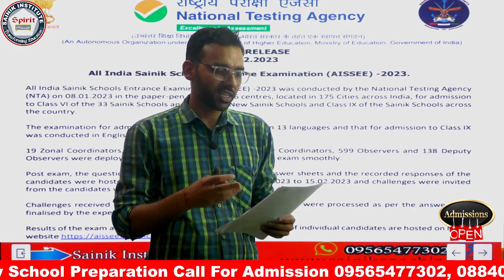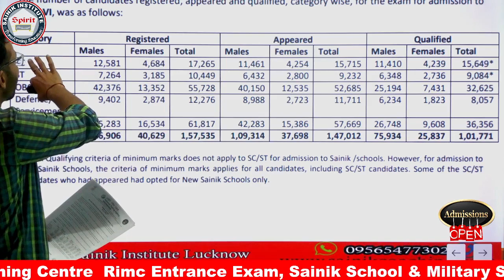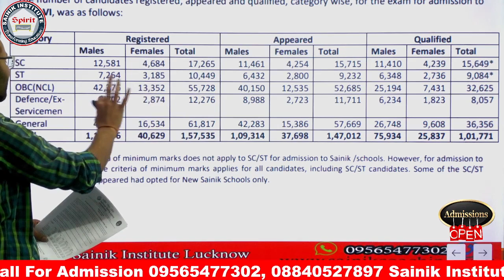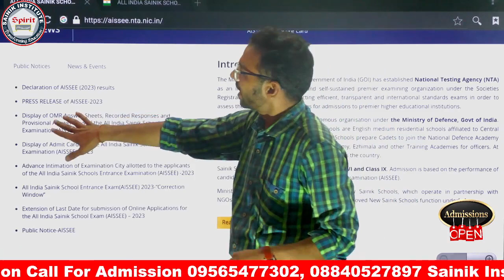Sainik School Result 2023 | List Of Passed | Appeared | Student"s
Best Coaching Centre For Sainik School RIMC & Military School Preparation

sainik school result 2023
aissee 2023 result date
sainik school result
sainik school result 2023 kab aayega
aissee result 2023
sainik result 2023
sainik school coaching
sainik school
sainik school entrance exam result 2023
aissee 2023 result
result of sainik school entrance exam 2023
sainik school 2023 result
aissee
military school result 2023
Sainik School Satara (Maharashtra)
23 Odisha Sainik School Sambalpur*
24 Punjab Sainik School Kapurthala
25 Rajasthan Sainik School Chittorgarh
26 Rajasthan Sainik School Jhunjhunu
27 Tamil Nadu Sainik School Amaravathi Nagar
28 Uttarakhand Sainik School Ghorakhal
29 West Bengal Sainik School Purulia
30 Arunachal Pradesh Sainik School East Siang
31 Uttar Pradesh Sainik School Mainpuri
32 Uttar Pradesh Sainik School Jhansi
33 Uttar Pradesh Sainik School Amethi*
23 Odisha Sainik School Sambalpur*
24 Punjab Sainik School Kapurthala
25 Rajasthan Sainik School Chittorgarh
26 Rajasthan Sainik School Jhunjhunu
27 Tamil Nadu Sainik School Amaravathi Nagar
28 Uttarakhand Sainik School Ghorakhal
29 West Bengal Sainik School Purulia
30 Arunachal Pradesh Sainik School East Siang
31 Uttar Pradesh Sainik School Mainpuri
32 Uttar Pradesh Sainik School Jhansi
33 Uttar Pradesh Sainik School Amethi*
sainik school ka result kab aaega
sainik school update
aissee 2023 answer key
aissee cut off 2023
all india sainik school result 2023
how to see result of sainik school entrance exam 2023
military school result
rashtriya military school result
rashtriya military school result 2023
sainik school 2023 result date
sainik school cut off
sainik school entrance exam 2023 result
sainik school entrance exam class 6 in telugu
sainik school exam result
sainik school result 2023 telugu
aissee.nta.nic.in result 2023
How to check result of sainik school 2023
rms 2023 ka result kab aaega
sainik
sainik result